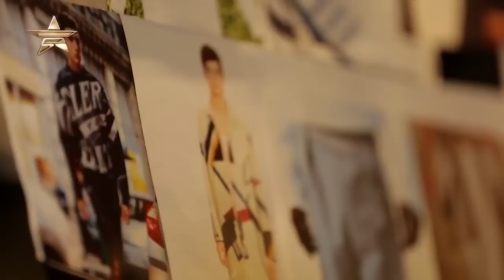GROUND ZERO | Hong Kong Fashion Extravaganza 2015 | Fashion One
Be captivated with the latest Ground Zero presented during Kong Fashion Extravaganza 2015. Bold, unique graphics and irregular-cut silhouettes are the hallmark of Hong Kong’s streetwear label Ground Zero. The design duo of brothers Philip and Eri Chuplayful GROUND-ZERO Spring 2015 women’s collection was filled with exaggerated details. These included elongated shorts and skirts, studded fanny packs, prints depicting comic book cells and barbed wire, and wide shiny kimono belts.

Category: One to Watch

"GROUND ZERO Hong Kong Fashion Extravaganza 2015 " "Hong Kong Fashion Extravaganza 2015 " "GROUND ZERO Collections" "GROUND ZERO" "Philip Chu" "Eri Chu" "FashionOne" "Fashion One" "Fashion Entertainment" "Fashion Model" "Runway" "Beauty" "Music" "Fashion One TV" "Designers" "Fashion Designers" "Style" "Collection" "Fashion Show"